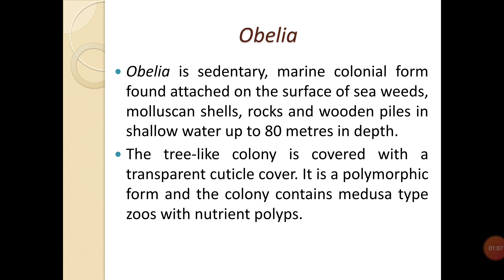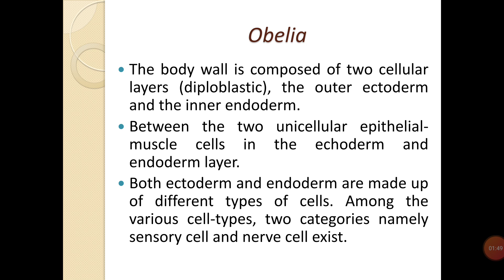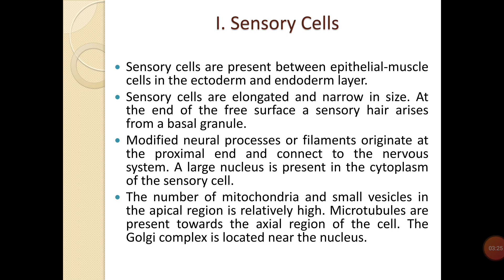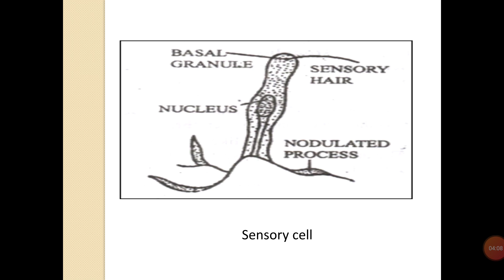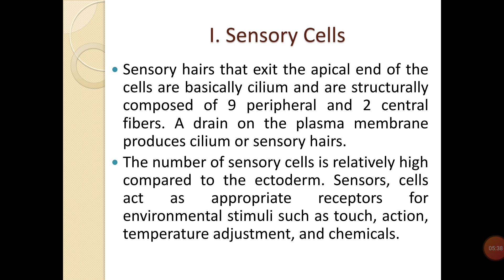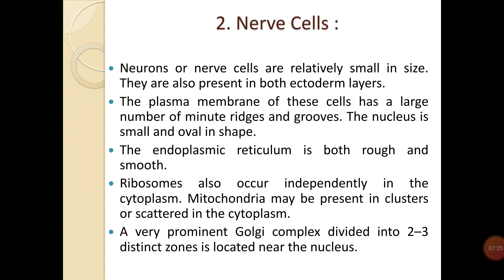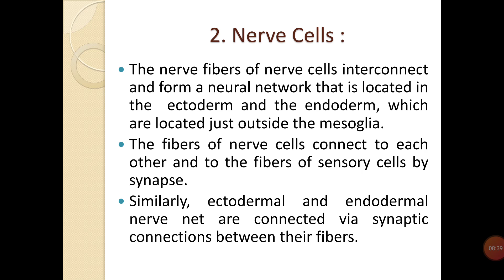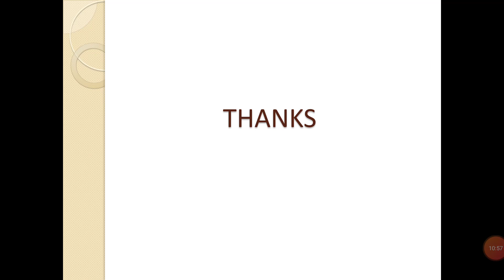Nervous System in Coelenterate